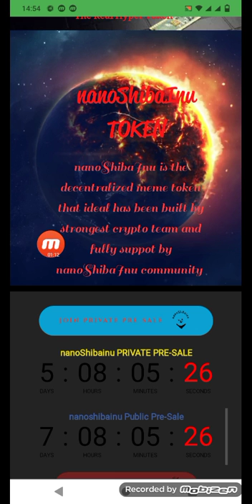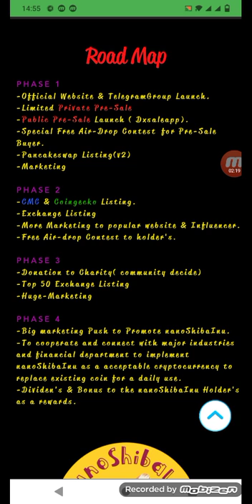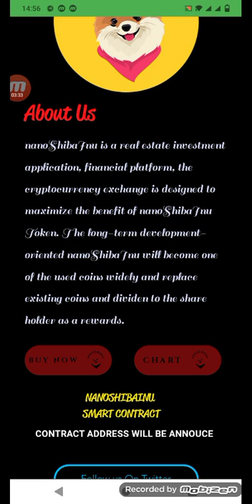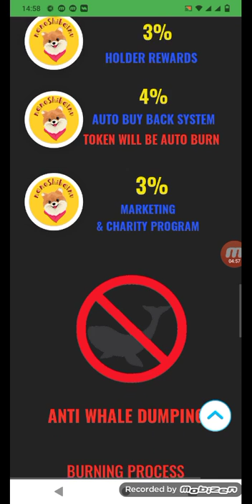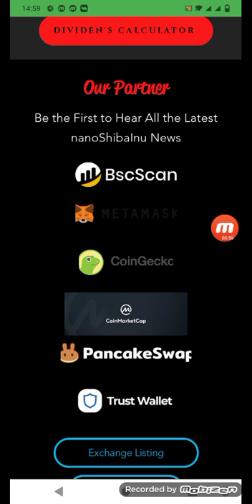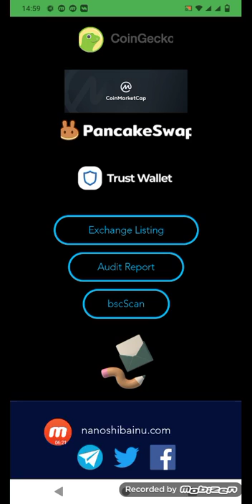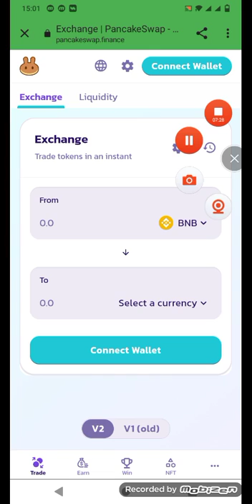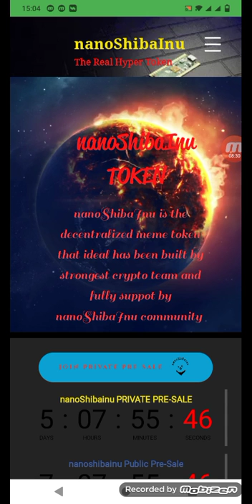How to buy nano Shiba Inu Token full details in my video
🚀nanoshibainu have their own vision

📌 Change the landscape
of e-payments
📌We are the Revolution
📌We are the Future
🔥Dividen’s to holder as a reward.